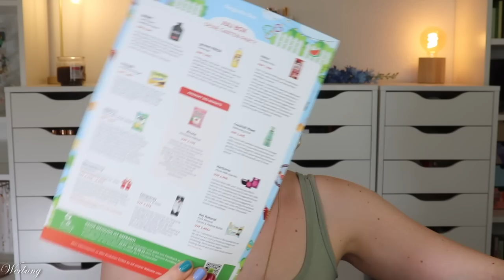Degusta Box Juli 2023 | Deine Garten Party | Foodbox Unboxing & Verlosung | Claudis Welt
Im juli enthält die Degustabox Produkte für eine Gartenparty. Getränke, Knabbereien, Soße & Co.

00:00 Ein paar Infos zur Degustabox
01:20 Das Motto des Monats: Deine Garten-Party
01:27 Snatt's Natuchips
02:15 Ricola Himbeere Melisse
02:58 Nesquik Frühstücks-Riegel
04:15 BBQUE Chili & Kren
06:56 granini Fresh Maracuja
07:24 Herbaria Moon Milk
07:44 Heinz Tomato Frito
08:09 Hej Natural Pure Almond
08:37 Tanqueray & Tonic
09:20 Cocktail Plant Swimming Pool
09:41 Mein Fazit

♡ Schreibe mir einen lieben Kommentar unter dieses Video mit PARTY

Liebe Grüße
Claudi